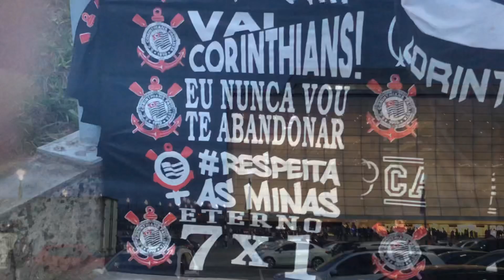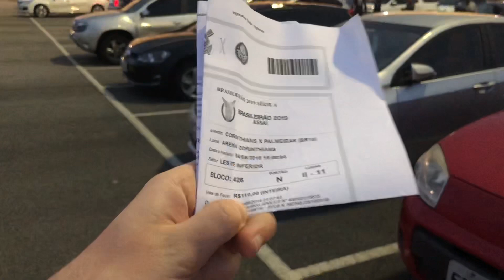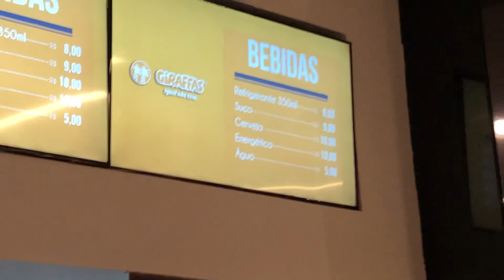CORINTHIANS X PALMEIRAS - Rivalidade enorme no derby paulista que acabou no empate em Itaquera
Veja como foi o derby paulista entre Corinthians e Palmeiras na Arena Corinthians em Itaquera! Um jogo muito disputado que acabou empatado em 1x1 mas que contou com a bela festa da torcida do Corinthians que estreou bandeirão novo da Gaviões da Fiel! Infelizmente o jogo foi com torcida única e a torcida do Palmeiras não pode estar presente no estádio!